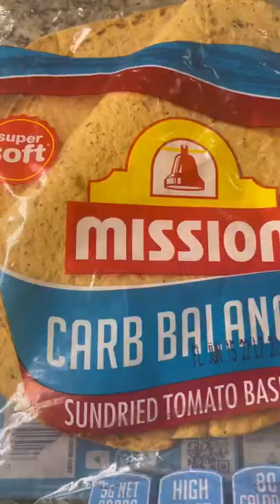Low Carb Rotisserie Chicken Breakfast Burrito